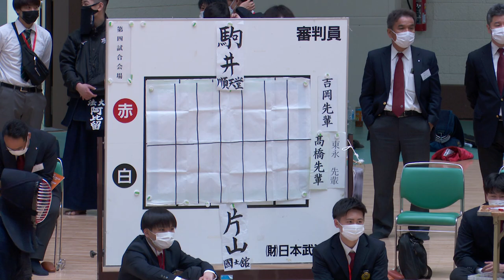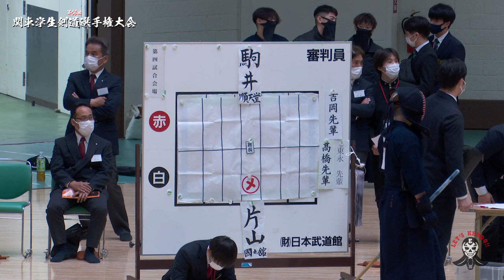【#011】6回戦【片山峻輔（國士舘）×駒井慧史郎（順天堂）】第68回関東学生剣道選手権大会【2022年5月8日（日）日本武道館】